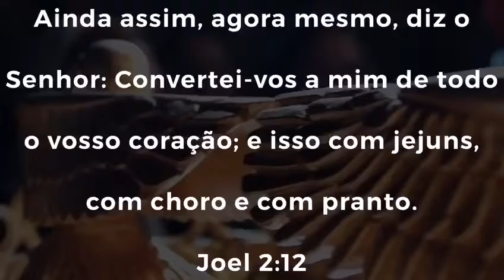Benção do Dia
Ainda assim, agora mesmo, diz o Senhor: Convertei-vos a mim de todo o vosso coração; e isso com jejuns, com choro e com pranto.
Joel 2:12

Ainda nos dias de hoje como nos dias do profeta Joel, o segredo da vida consiste em nos voltarmos para Deus
com todas as nossas forças e de todo o nosso coração, pois o próprio Deus mesmo disse; tornai-vos para mim, e eu me tornarei para vocês.

  Isaías 55:10.11

Torne-se membro deste canal e nos ajude construir nossa comunidade , e receba conteúdos exclusivos,  link abaixo,